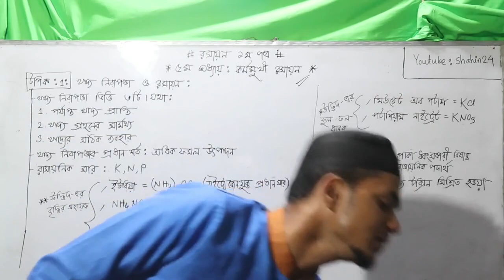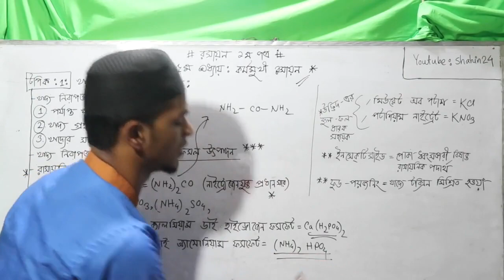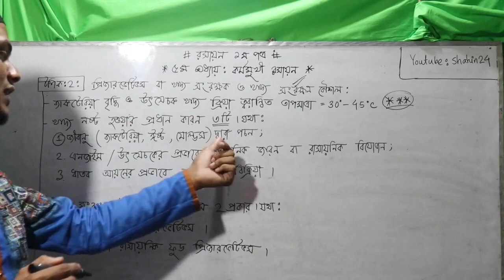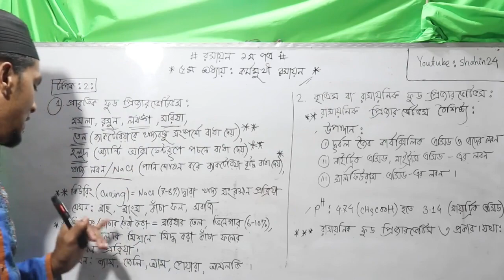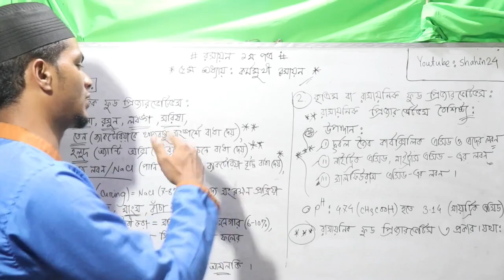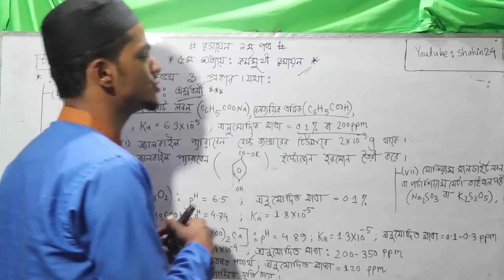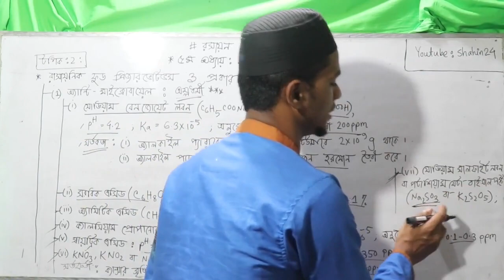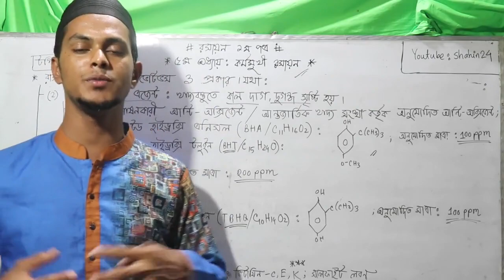কর্মমুখী রসায়ন পর্ব ১ | HSC Chemistry 1st Paper | Chapter 5 | Admission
ভিডিও টপিকঃ কর্মমুখী রসায়ন সহজ ভাবে আলোচনা

HSC Chemistry 1st Paper,
chapter 5,
Part 1

আমাদের এই চ্যানেলের উদ্দেশ্য শিক্ষার্থীদের কাছে বিনামূল্যে সেরা ক্লাস পৌছে দেওয়া ,